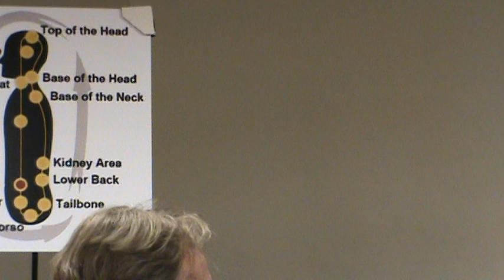MasterMichaelMEdemoII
Master Santos giving Matrix Energetics Demo II at The Center for Spiritual Living San Jose CA 1/22/2012 Not made for kids however, Family Friendly.
InJoy!!!